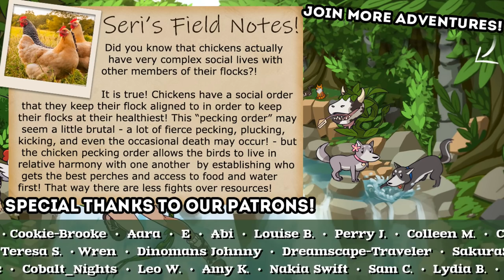Setting Up Our FARMING Corral?! 🦒🧬 Let's Build a Zoo • #33